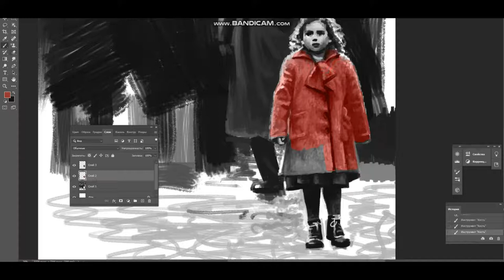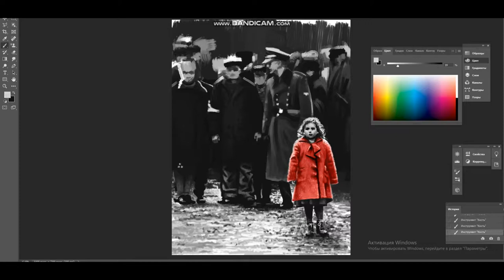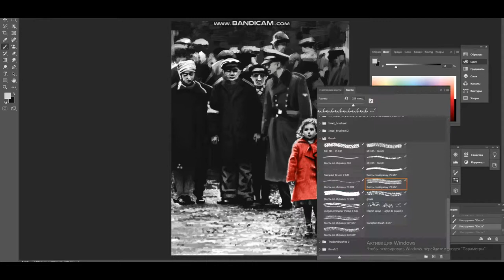Schindler's list digital speed painting